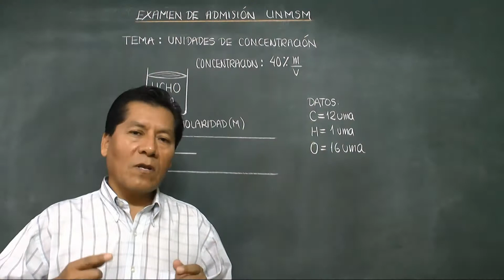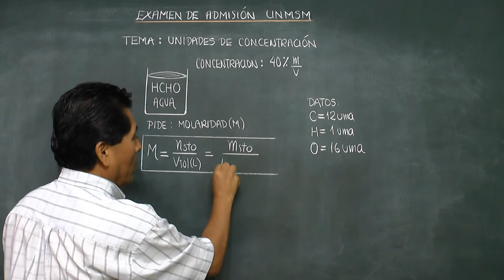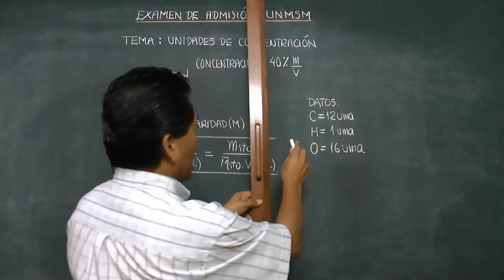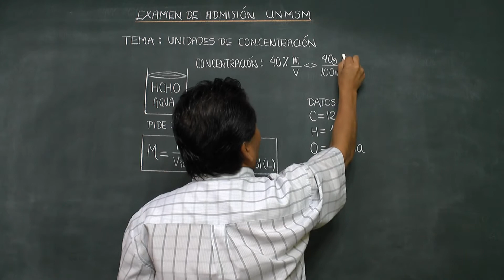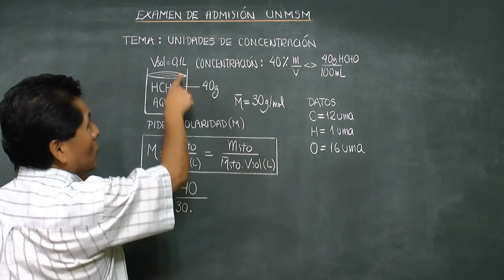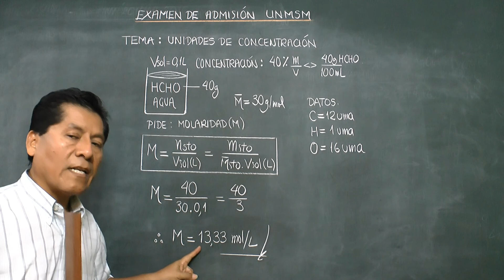Molaridad. ex. UNMSM 2016-I.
Para resolver el problema, es importante saber cómo se calcula la molaridad de una solución. Asimismo, es importante saber interpretar el porcentaje de una solución.